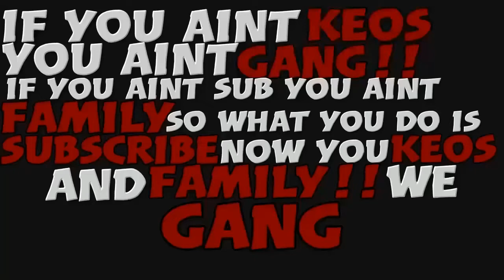Grown Man Shits His Pants At Work!!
16th and 17th squad win twitch twitch name is keos_ynb I’m on live every Saturday and Sunday go follow me
SHAREfactory™